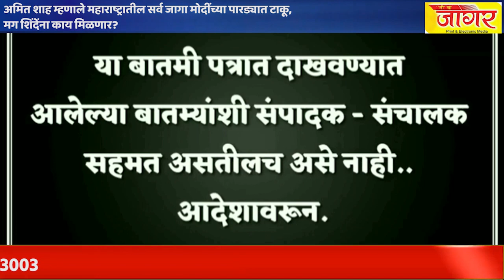महाराष्ट्रातील सर्व जागा मोदींच्या पारड्यात मग शिंदेंना काय मिळणार/Amit Shah#Devendra fadnavis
Amit Shah#Eknath Shinde#Devendra fadnavis